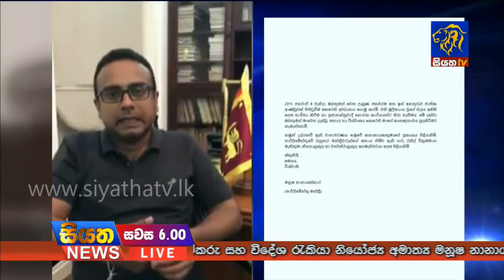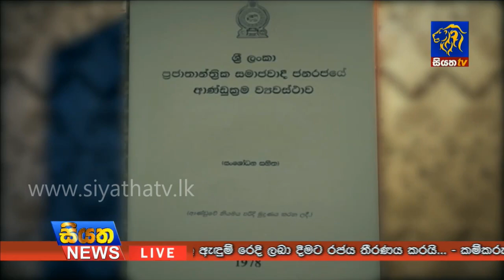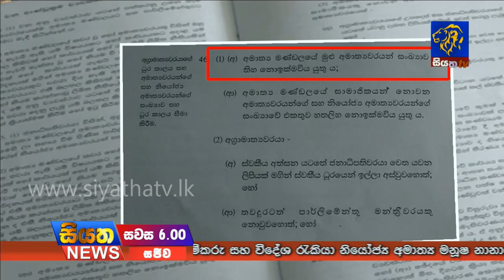Siyatha News 06.00 PM - 06 - 11 - 2018